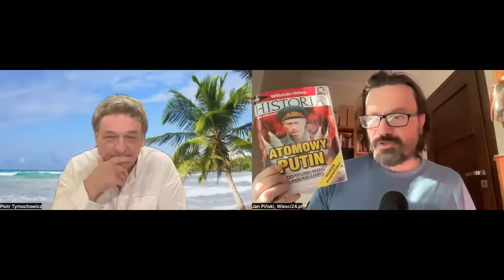Tajemnice Beaty Szydło. Piotr Tymochowicz zdradza co wie o byłej polskiej premier. Piński, Szwejgier